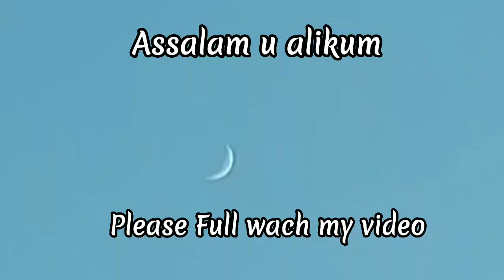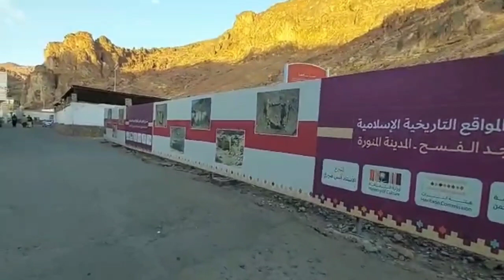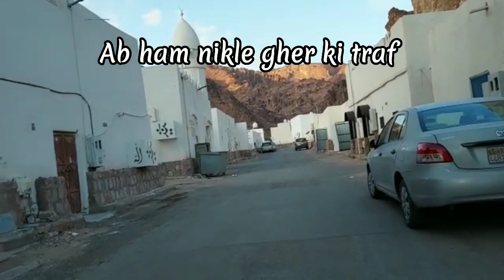Ziyrat Madina Uhud Ye o maqam hai jahan Nabi chupe ty 2022 @Vlogs Nooh Hussain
Ziyrat Madina Uhud Ye o maqam hai jahan Nabi chupe ty
Assalam u alikum my youtube family ajj ma ap sa ko jabul Uhud ki Ziyrat kerwaongi is ye o phar hai jahan hamre nabi ص chu ty insah allah ham sab musalmano ko to alhamdulilah sab maluom hai ager ap ko mare video achi lagi to please.

Masjidnabvikiziyaratkare2022
Ziyrat_Madina_Uhud_Ye_o_maqam_hai_jahan_Nabi_chupe_ty_2022 Vlogs
@Mubashir saddique

بٸر غرس جس کے پانی سے ہمارے نبی ﷺکوغسل دی گٸی تھی

NoohHussaincookingvlogs

Masjid nabvi ki ziyarat kare 2022

Hello Viewrs My Name is Nooh hussain. Nooh my Son.
Channel.

Masjid Nabvi ki Ziyrat kare2022

2)my first vlog viral kaise kare
3)my first vlog viral
4)my first vlog viral trick
5)my first vlog viral kaise kare
6)My first vlog viral
7)Vlogs telugu
8)telugu vlogs
9)Forever family vlogs
10)Sister forever vlogs